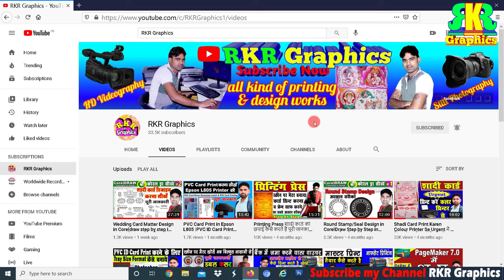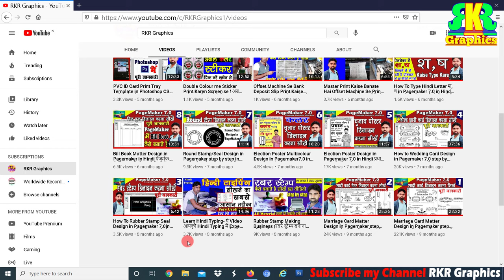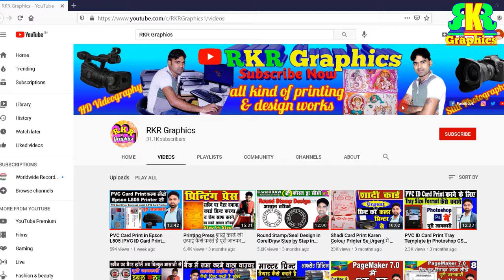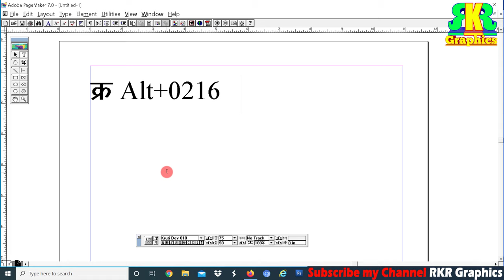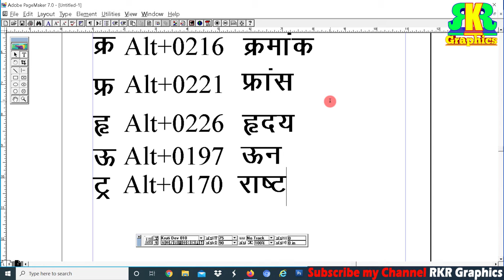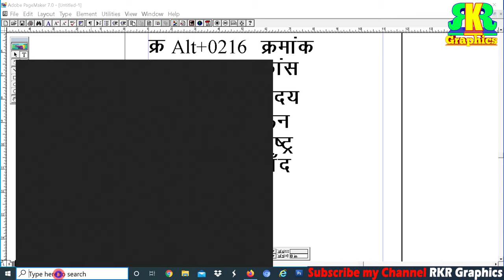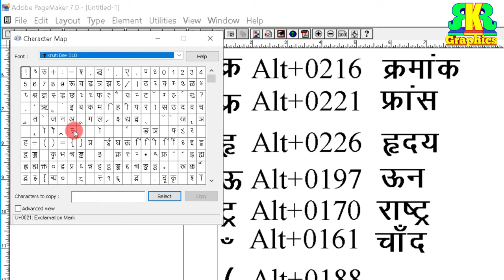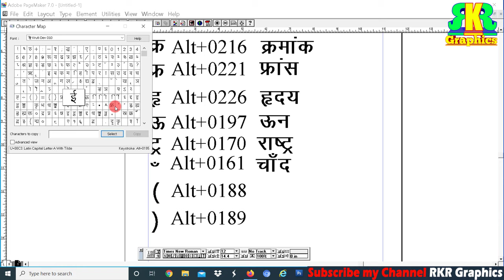Hindi Typing Shortcut Keys kra, fra, hri, tra etc.हिन्दी शब्द क्र, फ्र, हृ, ऊ, इत्यादि लिखना सीखे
हेलो दोस्तों मैं रविन्द्र कुमार रवि मेरे इस YouTube ‌channel RKR Graphics में आप सभी का बहुत-बहुत स्वागत है

दोस्तों आज के वीडियो में बताये हैं  हिन्दी टाइपिंग करते समय क्र, फ्र, हृ, ऊ, इत्यादि शब्द कैसे लिखते है  पूरी जानकारी के साथ वीडियो को लास्ट तक देखिये